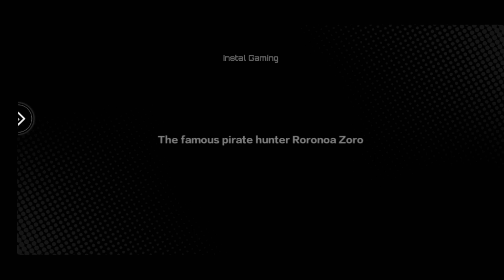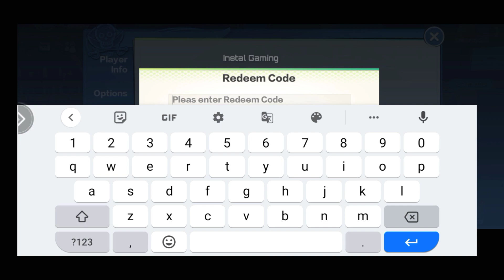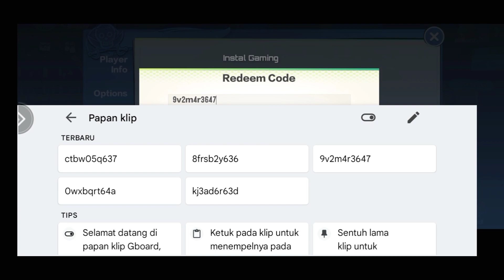FREE GIFT CODE! New World : Vigour Voyage - One Piece RPG Gameplay Android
🎁 How to Redeem Code New World: Vigour Voyage : Avatar - Service - Gift Code

🎁 Code :
1. 0cawt1f63c
2. kjubzd2634
3. ZORO666
4. OP666
5. NAMI666
6. ctbw05q637
7. 8frsb2y636
8. kj3ad6r63d
9. ht2myxu63a
10. f8y7raw639
11. fhyngq7638

Memory Size : 750 MB
Language : English
Voice : Japanese
Genre : One Piece, Anime, Manga, RPG
Game Online / Game Offline : Game Online

New World Vigour Voyage by MANSEL MILES S

-Plenty of heroes, rich strategy combination
6 camps, hundreds of heroes, endless strategies, let every hero be the strongest they can!

-Clash of fleets, fight to the top of the sea
Lead your crew to battle other players. The war never ends, and commitment always pays!

-Easy idle, gain infinite resources
Crush every Boss with the best squad combination, collect massive resources offline, free your hands and see your power soar!

-Battle as you wish, challenge ultimate Boss
Arrange the perfect squad, get the ideal build, cast at the best timing, then knock out every Boss and take all the glory!

instal gaming
Instal Gaming